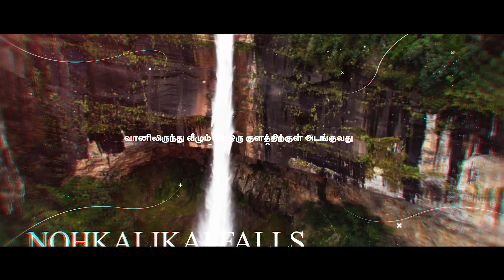Quick TOUR to MEGHALAYA 4K | with Yaar Azhaippadhu BGM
for Better Experience Set The Video In Landscape Mode and Quality Should be 1080p or 720p (atleast 480p)

Meghalaya, the abode of clouds, is one of the most beautiful states in North-East India offering a variety of sights, activities, food and festivals to the tourists. Well known for Cherapunjji, the place which receives one of the maximum rainfall in the world, Meghalaya can mesmerise you with its hills, valleys, lakes, caves and waterfalls which when combined with the beautiful clouds, give it a very serene, beautiful look.